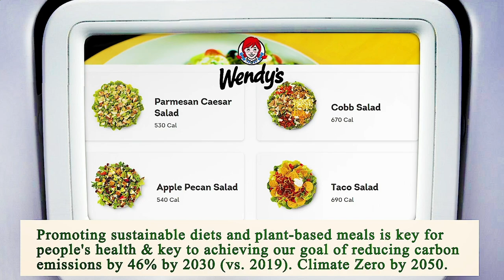Nearest Restaurants From Me - Nearest Restaurant From Me - Los Angeles, Los Angeles County, CA, US